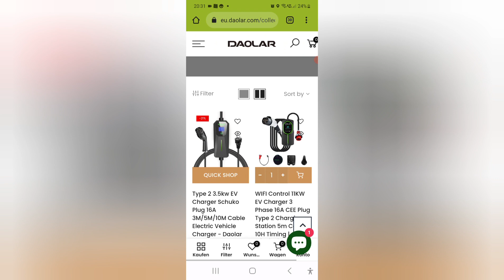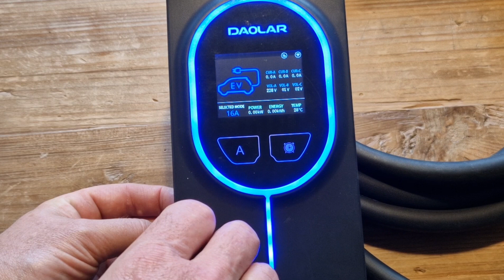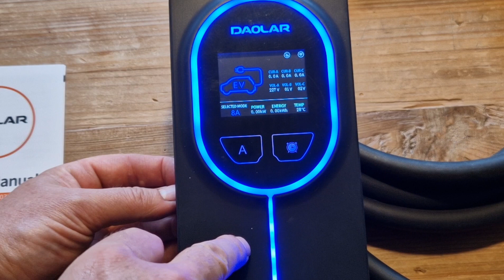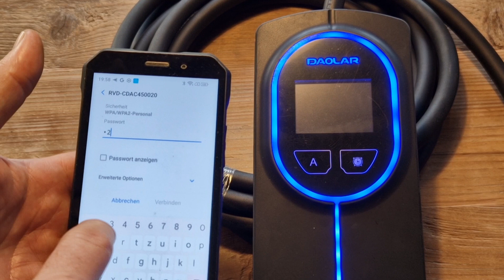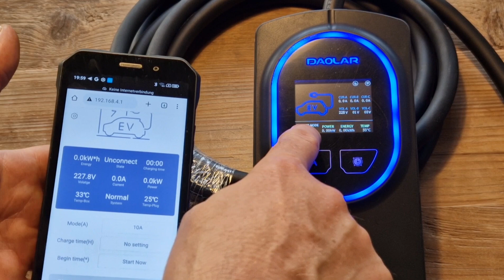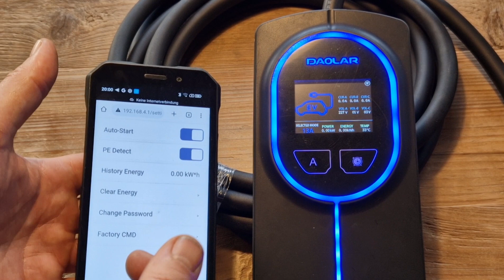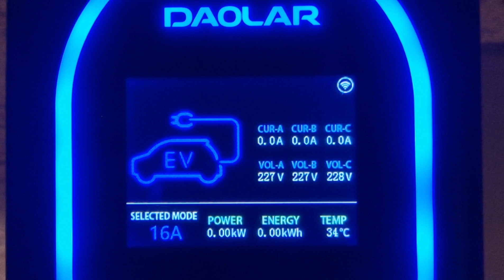Daolar E-Auto Ladegerät 3Phasen 11KW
【3-faches Laden】 Dieses 11-kW-16-A-Ladegerät für Elektrofahrzeuge unterstützt das Schnellladen, das schneller ist als das herkömmliche 1-Phasen-16-A-Ladegerät. Es kann Ihr Elektroauto innerhalb von 4 bis 5 Stunden vollständig aufladen, beschädigt Ihre Autobatterie nicht und ist sicher zu verwenden.

【WIFI-Steuerung】 Sie können den Ladestatus über Ihr Mobiltelefon überwachen und steuern. Unterstützen Sie das Mobiltelefon beim Anpassen von Strom,7 Ladezeit, geplantem Laden, Abfragen von Ladeaufzeichnungsfunktionen usw.

【Einstellbarer Strom】 Passen Sie den Ladestrom flexibel an die Ladeanforderungen Ihres Autos an (10 A/16 A/24 A/32 A), um den Ladevorgang effizienter zu gestalten und sicher.

【Sicherheitsgarantie】Zertifiziert durch CE und RoHS, im Einklang mit nationalen Standards. Ausgestattet mit einem intelligenten Steuerchip können mehrere Schutzmodi realisiert werden: Leckage-/Überstrom-/Überspannungs-/Unterspannungs-/Überhitzungs-/Blitzschutz. Im Falle von Überhitzung/Überspannung/Leckage und anderen Fehlern wird die Stromversorgung unterbrochen, um Unfälle zu vermeiden.